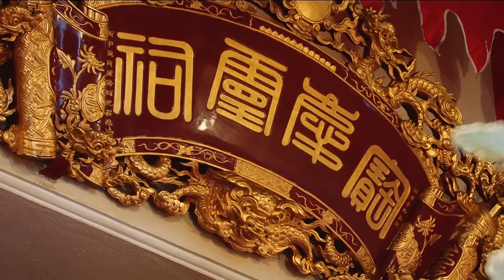✅ PHỦ TÂY HỒ 1 Buổi Cúng Thánh cung thỉnh Thần Ân